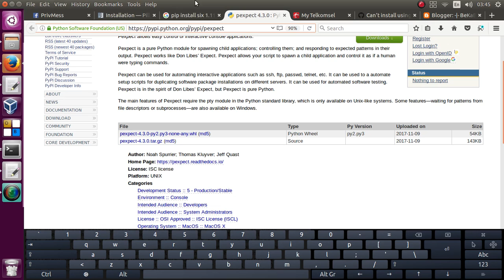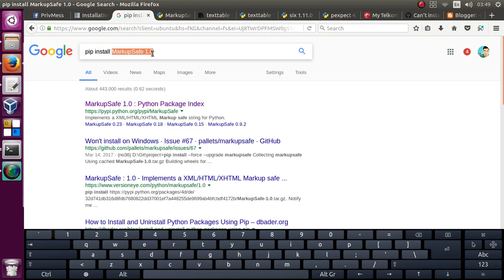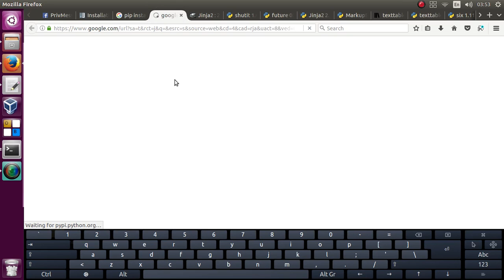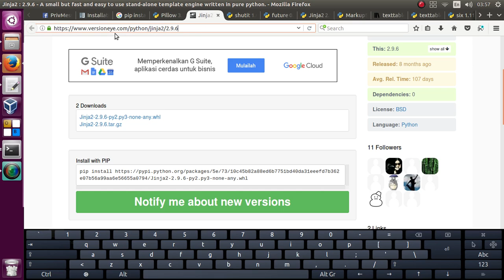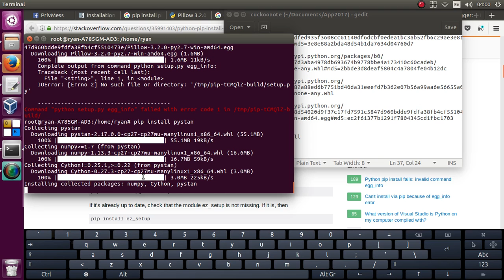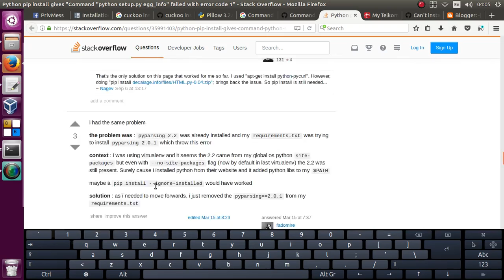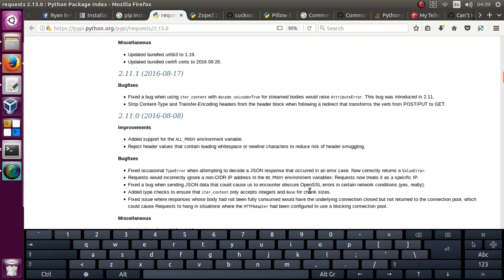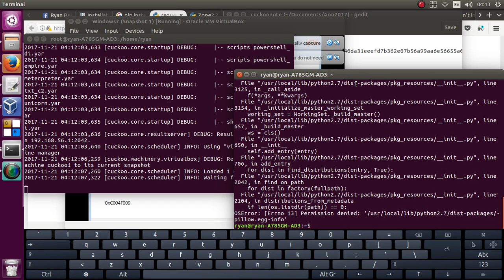Cuckoo 2 0 4 Screen Record 14 My Cuckoo's Back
After 3 days my Cuckoo error, now its back, but I'll try more with Cuckoo Web Runserver.